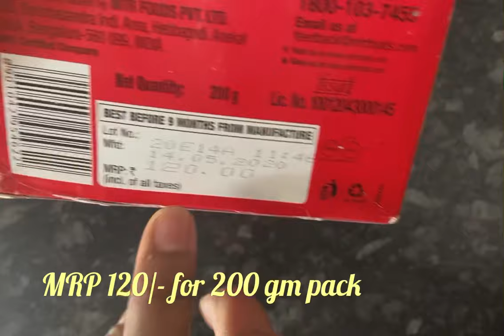MTR Badam Kulfi | MTR Badam Milk | MTR Badam Drink Mix| Instant Badam Kulfi & Instant Badam Milk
MTR Badam Drink Mix is a multipurpose mix which can be used to make instant Badam Kulfi Badam milk & many sweets also.

Ingredients for Badam Kulfi
Cashew 1/3 cup or 5-6 tbsp
Water or milk 50ml or 1/4th cup
Milk 300ml or 1 & 1/4th cup
MTR Badam Mix 180 gm or 3/4th cup or 12.5 tbsp
Pista or almond for garnish

Ingredients for Badam Milk
250 ml glass hot or cold milk
MTR Badam mix 2-3 tbsp
Saffron/ kesar for garnish

** No need to add extra sugar sugar is already added in the mix

Product link👇

Ice cream mould links